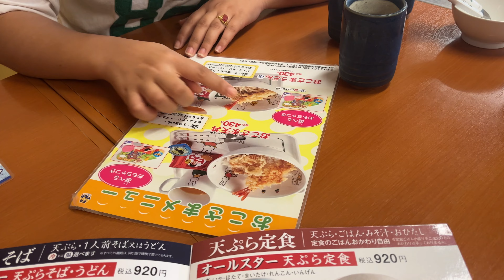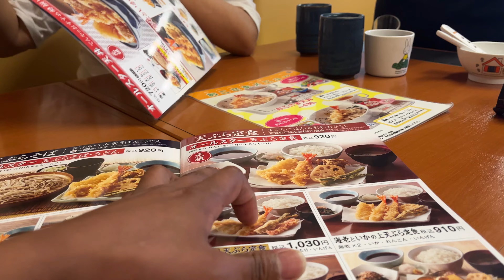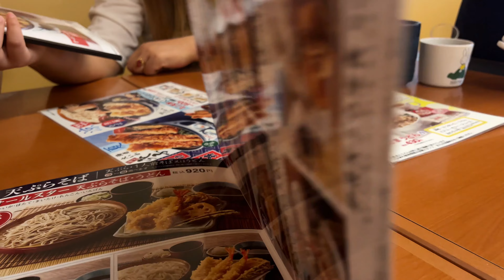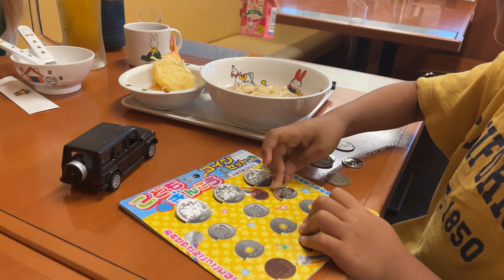Enjoying Japanese Traditional food TEMPURA with family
A BG VLOGS